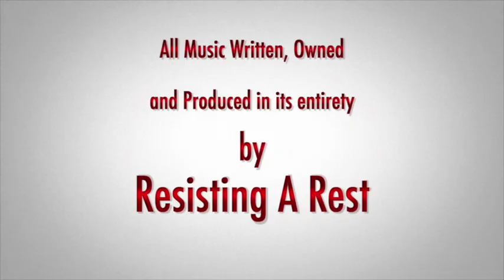Out of Time-Resisting A Rest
First Single